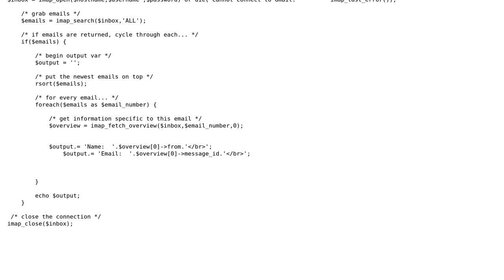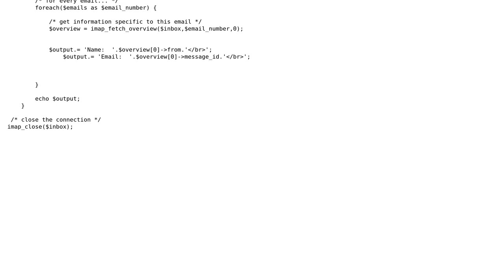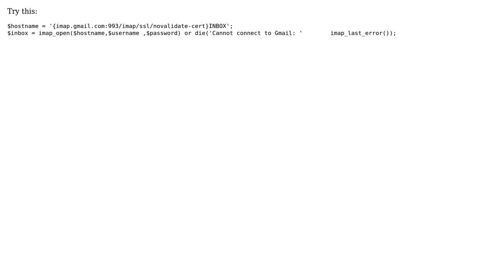imap_open() [function.imap-open]: Couldn't open stream {imap.gmail.com:993/imap/ssl}INBOX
open email by php using imap giving me this error Message: imap_open() [function.imap-open]: Couldn't open stream {imap.gmail.com:993/imap/ssl}INBOX

With thanks & praise to God, and with thanks to the many people who have made this project possible! | Content (except music & images) licensed under CC BY-SA | Music | Images & others | With thanks to user Mohamed Temraz user Len_D user Dipanjan and the Stack Exchange Network Trademarks are property of their respective owners. You are responsible for your own actions.